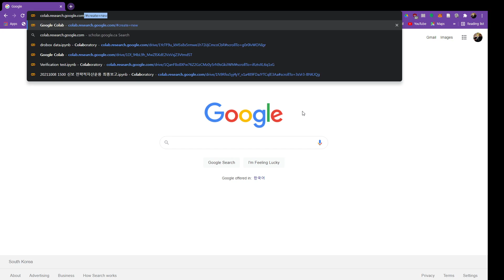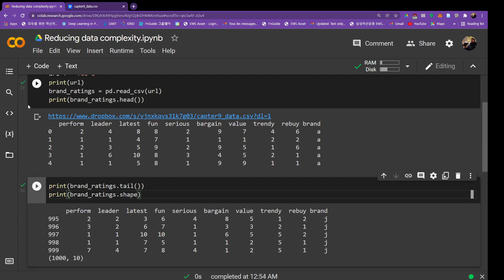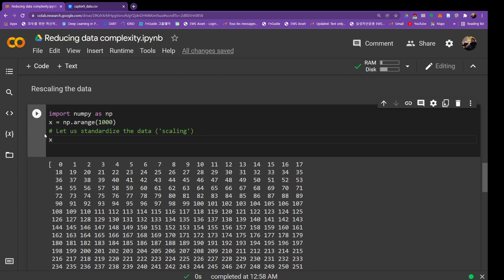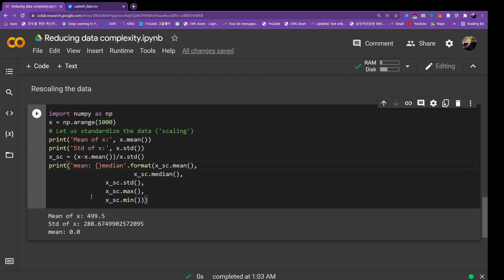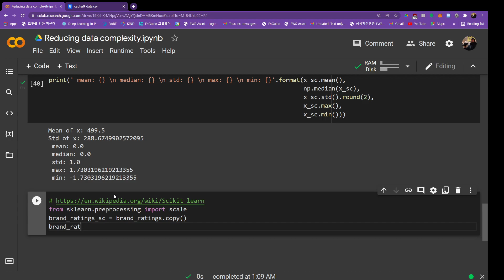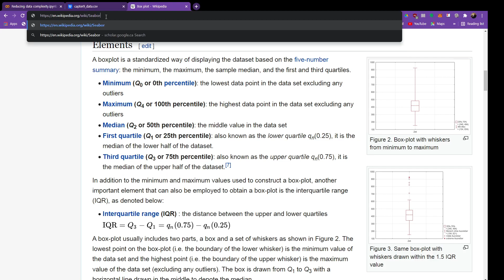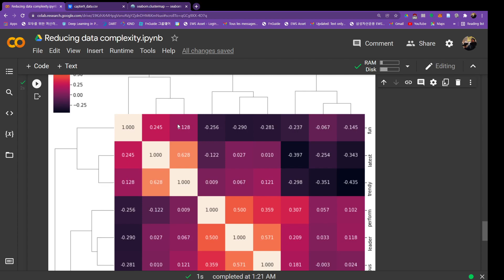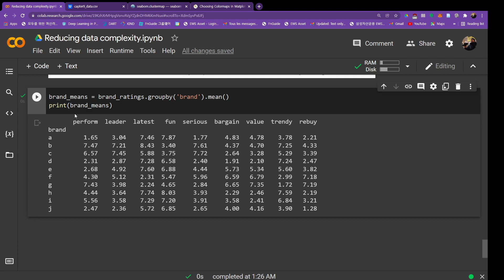4 Reducing data complexity